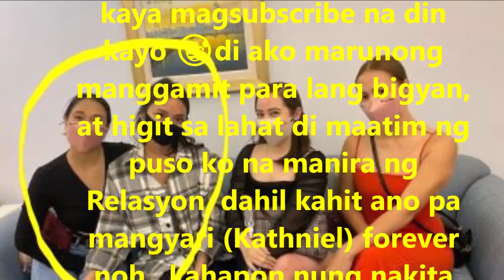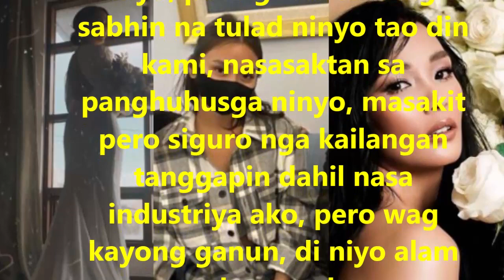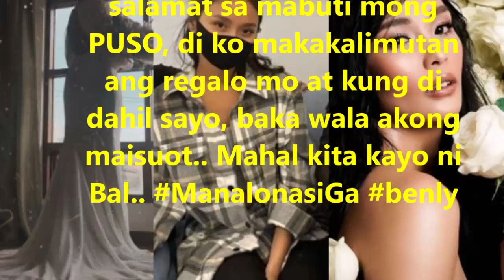WOW!!!LOVELY ABELLA TO KATHRYN BERNARDO..ANG BUTING PUSO MO..SALAMAT SA WEDDING GOWN NA GIFT MO